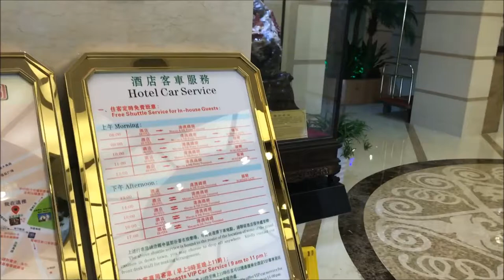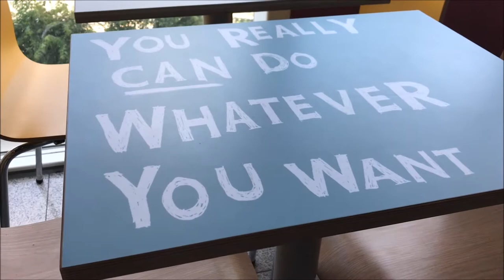From Macau back to Zhongshan